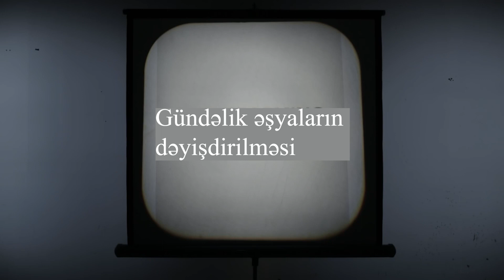Sənətçilər gündəlik əşyaları necə dəyişdirirlər